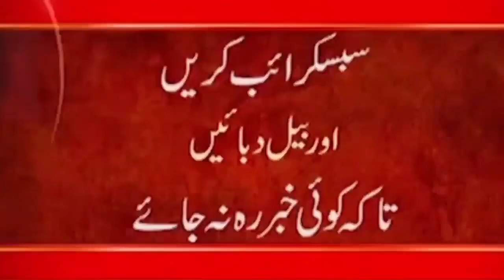Ayesha Akram Kiss Rambo | Ayesha Akram and Rambo Leaked Video | Ayesha Akram Exposed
24ARNews News is Pakistan’s Number 1 News channel known for its quality programs and authentic news. It is Pakistan’s most trusted channel that not only cover news and updates related to Pakistan, but also from around the world.